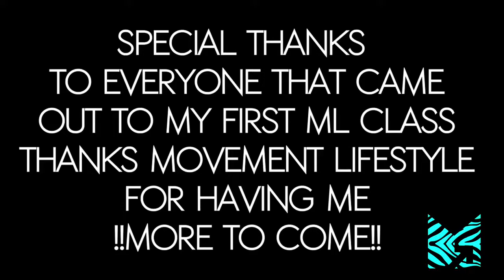David Moore The Notice feat Drake Movement Lifestyle